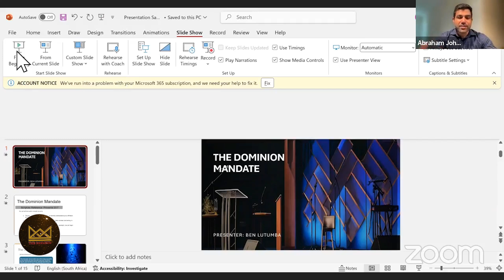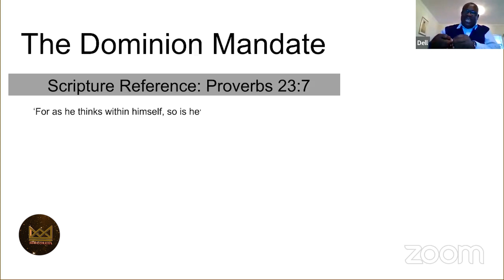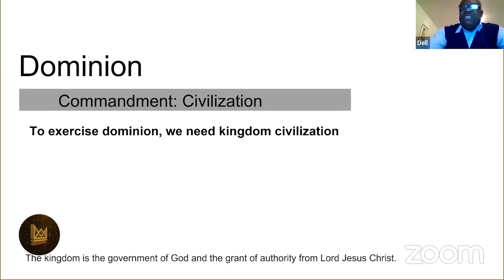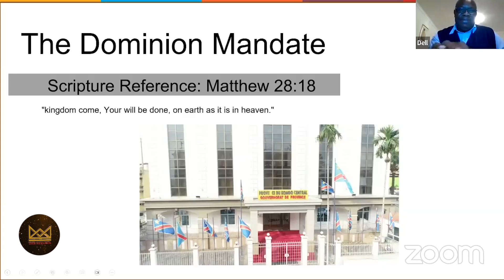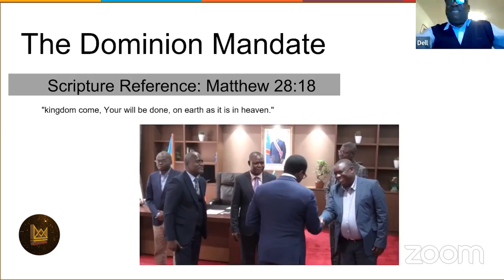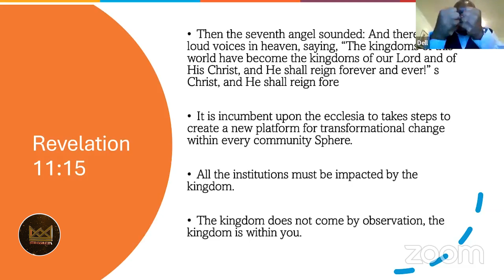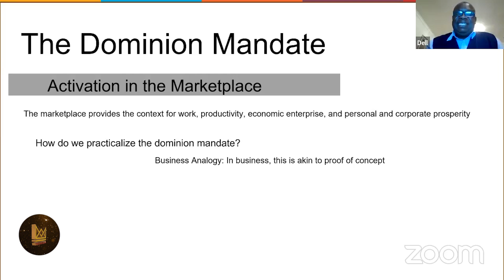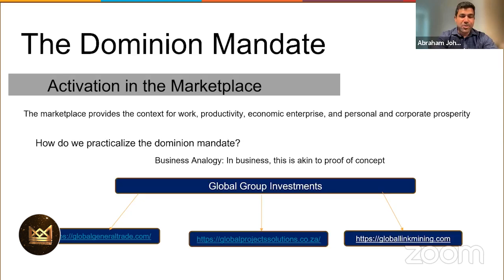Manifesting the Kingdom Part - 2 | The Dominion Mandate | September 1 - 2024 | Charbert A. Alexander